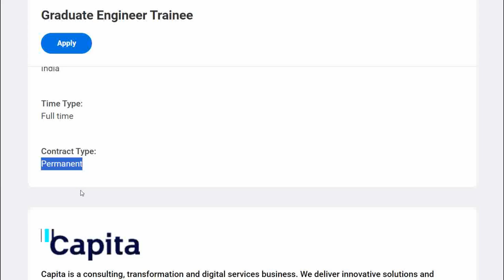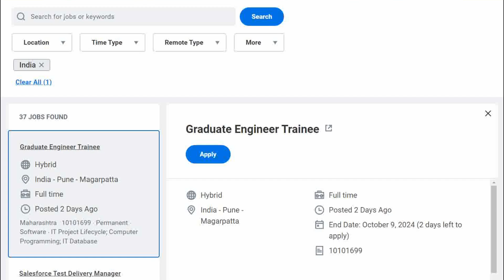Capita India Hiring Fresher Trainee Engineer 2024 | OFF Campus Drive For 2024 , 2023 , 2022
APPLY LINK :-

fresher jobs
pune job
diploma job
chennai jobs
diploma jobs
jbm company
mechanical engineer
job
mechanical engineering
recruitment 2024
mechanical
off campus drive for 2024 batch
private job
chennai jobs
mechanical
mechanical engineering
diploma jobs
2024 off campus drive
2024 hiring companies